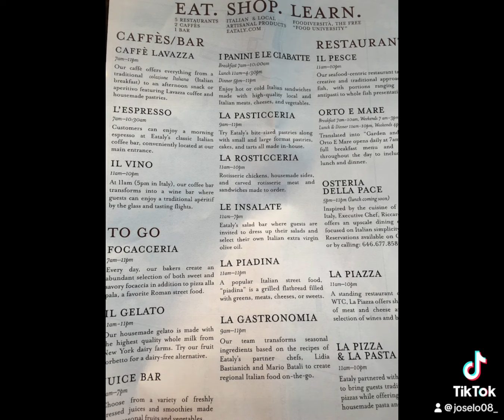Eataly NYC Downtown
Comiendo ando…